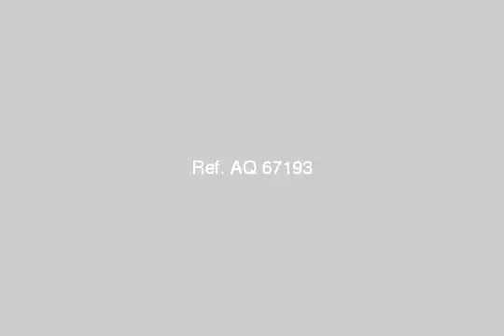Chalet Vacation For Sale In Marsa Matruh - mlseg.com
- شاطئ عجيبة - Egypt Real Estate |    Marsa Matruh |        Chalet For Sale